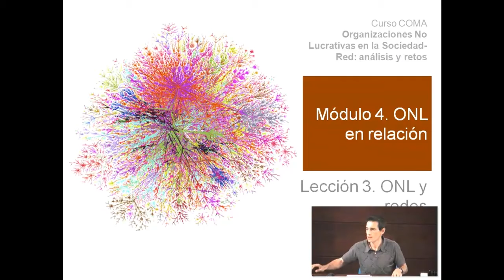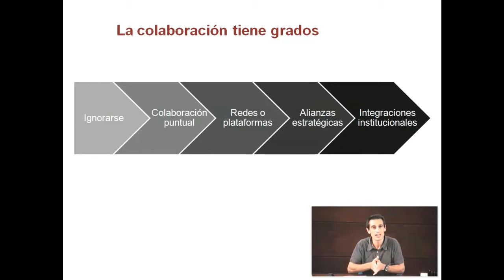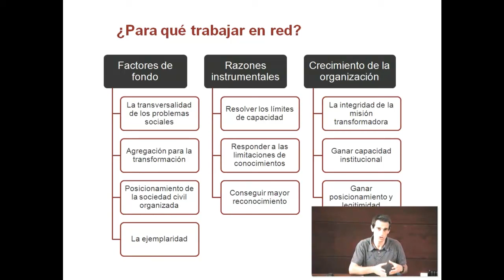Organizaciones No Lucrativas en la Sociedad-Red: MÓDULO 4: ONL y las redes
El arranque del curso nos lleva a un análisis de las ONL en los nuevos paradigmas explicativos de la sociedad y la ciudadanía global. Desde ese punto de partida va explorando la enorme variedad de organizaciones que se engloban dentro del llamado Tercer Sector, con referencias a la economía social y las nuevas formas organizativas.
A partir de ahí se sumerge en aspectos eminentemente prácticos relacionados con los retos a los que se enfrentan hoy las ONLs y los modelos de relación con otros agentes que se antojan clave para afrontar esos retos en un panorama social de creciente complejidad.
El curso está diseñado para introducir al alumnado en todos estos temas de forma concisa pero analítica y certera y ofrece actividades que motivan el aprendizaje y la adquisición de capacidades para la aplicación práctica de los conocimientos.
Tiene su origen en el módulo "ONL y ciudadanía: ética y relaciones institucionales" del Programa de Gestión Directiva de Organizaciones no Lucrativas de la  UNED y la Fundación Luis Vives - Acción Contra el Hambre, en el que se desarrollan en mucha mayor profundidad muchos de los temas abordados en este curso.

EQUIPO DOCENTE:
La trayectoria profesional y personal de los profesores de este curso (Jorge Berezo y Asier Gallastegi) les ha llevado a actuar desde las ONL, tanto en el ámbito de gestión como de intervención directa, desde la Administración Pública y desde la empresa privada convencional. Esto les permite ser observadores del Tercer y Cuarto Sector desde muy distintas perspectivas y esa es una de las claves de la riqueza de este curso.

Objetivos:
El curso tiene como meta que el/la alumno/a obtenga una visión amplia y crítica del tejido de Organizaciones No Lucrativas en su relación con la sociedad y otros agentes. Con ello se busca dotarle de conocimientos y capacidades para hacer una lectura práctica de la posición de una ONL o una red de entidades y actuar eficazmente en procesos de cambio de estas organizaciones.

Requisitos recomendados:
El curso será de carácter masivo y no es necesario tener ni conocimientos técnicos ni teóricos de la materia.

Público objetivo:
El curso está destinado a cualquier persona interesada en conocer de forma práctica las características básicas del tejido de Organizaciones No Lucrativas y desee comprender su evolución y condicionantes de actuación en el contexto de una sociedad cambiante y crecientemente compleja.